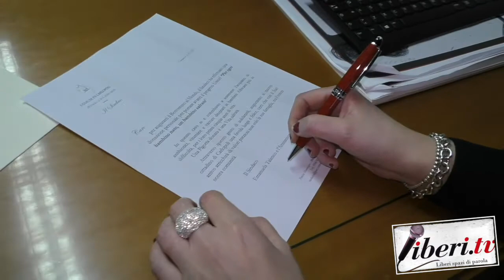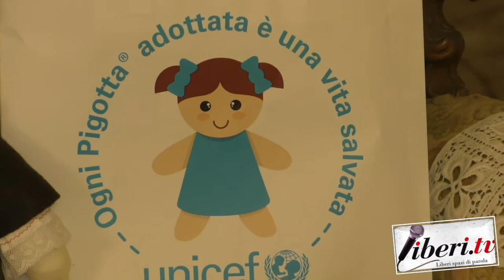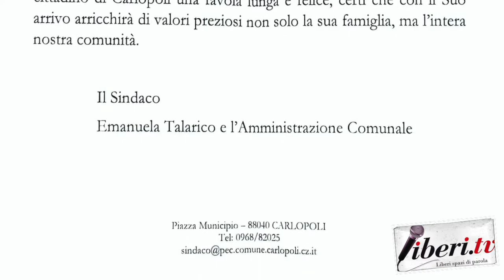Emanuela Talarico, Sindaco di Carlopoli - Per ogni bambino nato un bambino salvato (UNICEF)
Intervista a Emanuela Talarico, Sindaco di Carlopoli (Cz) - Per ogni bambino nato un bambino salvato  - 27 marzo 2021 - A cura di Antonio Abbruzzeze.